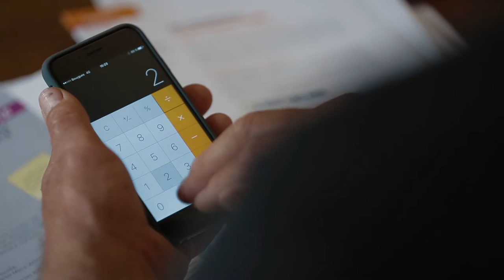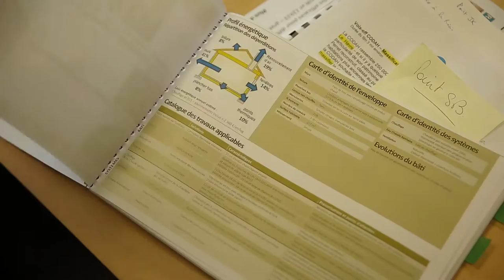Massifier la rénovation énergétique de l'habitat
Accompagner tous les profils, dynamiser le marché de la rénovation, mettre en oeuvre de nouveaux soutiens financiers

Tels sont nos 3 leviers pour atteindre un niveau ambitieux de performance énergétique de l’habitat sur son territoire.